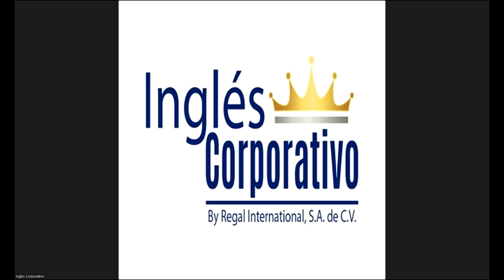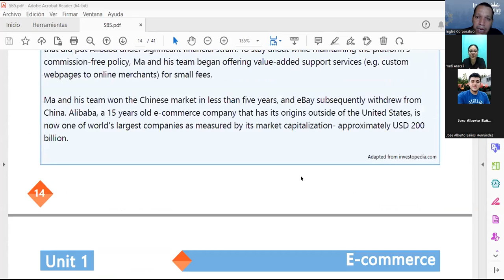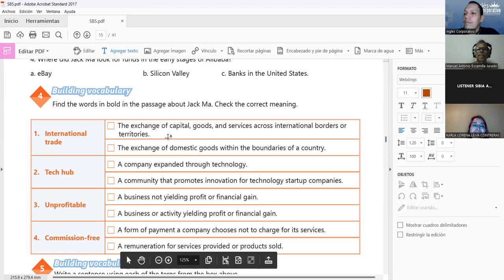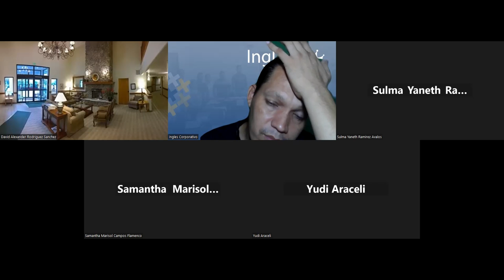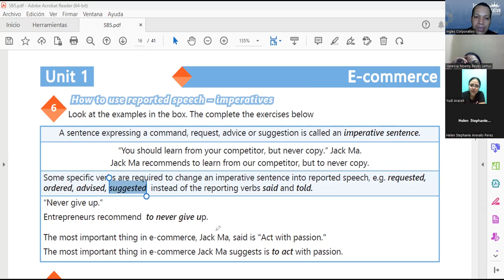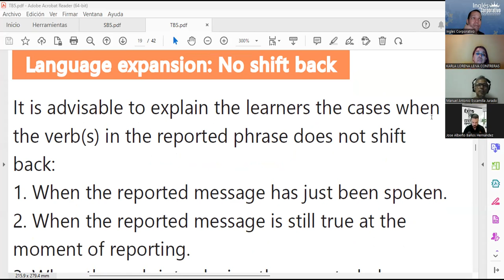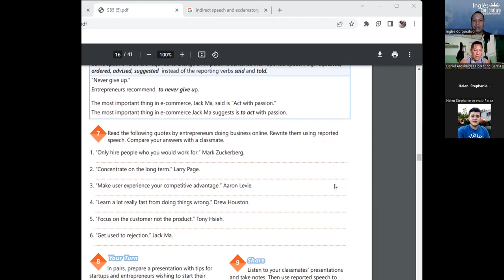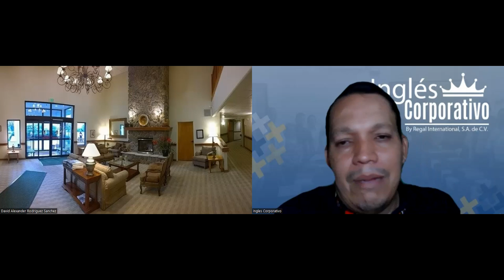SESSION 5: 02-06-2023-29750-8048-0087/2023-NAJARRO –REPORTS TIPS FOR SUCESFUL ONLINE BUSINESS